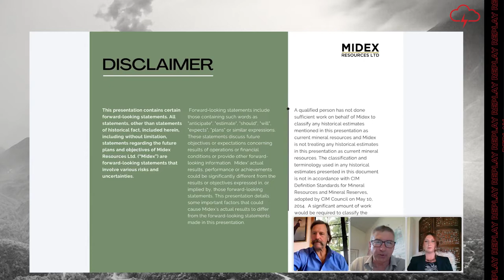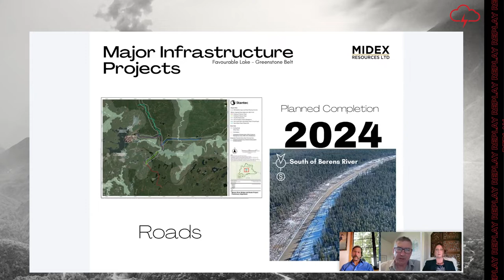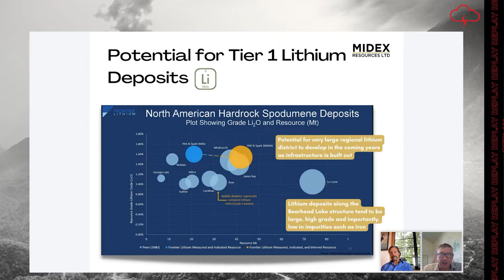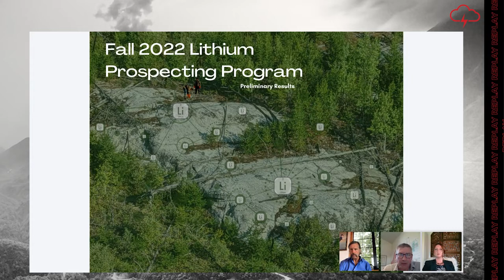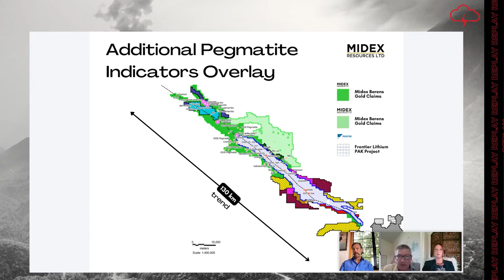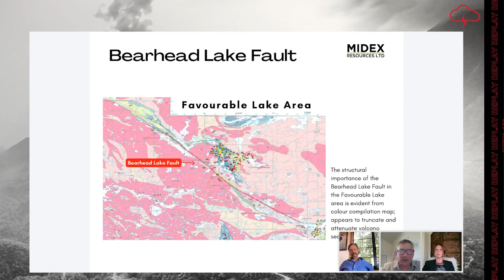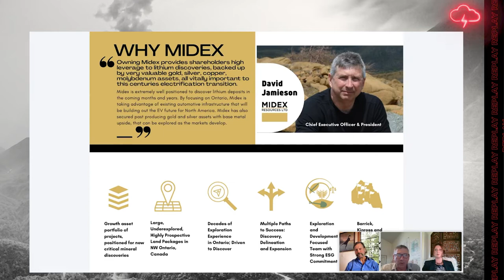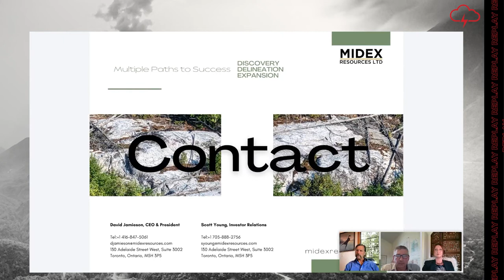Midex Resources Ltd. | Webinar Replay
WATCH: Red Cloud Financial Services Webinar Series Presents:

Midex’s management team discusses the diverse mineral endowment, including large tonnage spodumene deposits, located in the Favourable Lake Greenstone Belt and the potential for this district to play an important role in supplying critical minerals to the electrification revolution. Midex will share how the company’s large land packages and critical mineral focus is positioning Midex to gain market recognition as a reliable leader in discovering quality lithium deposits, that are low risk and that capitalize on economies of scale, while their gold & silver assets add passive value to investors.   Midex Resources is a junior exploration company with the largest land package in the Favourable Lake Greenstone Belt. In total Midex holds 100% interest in five (5) lithium focused projects two (2) historic gold & silver mines in Ontario.